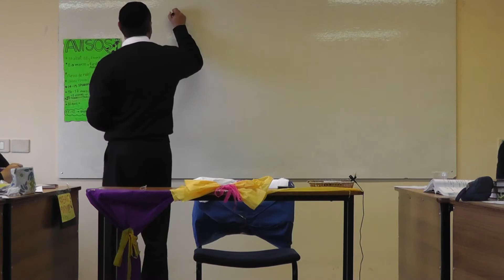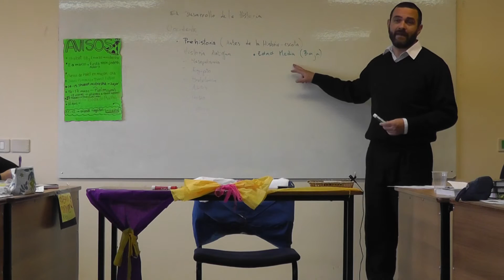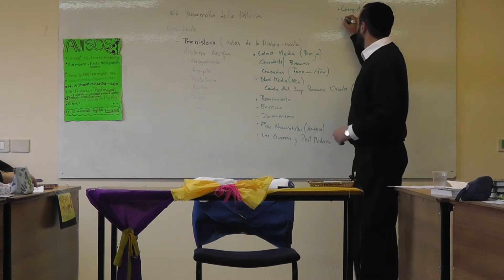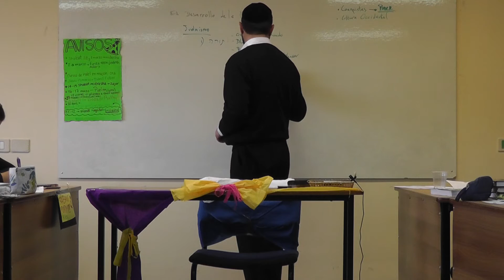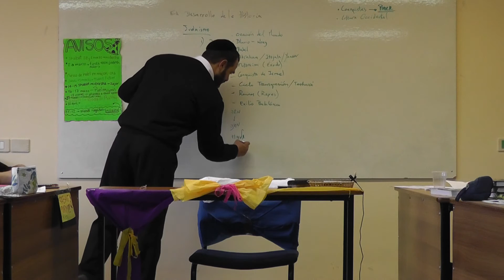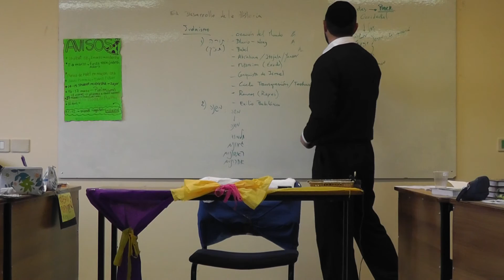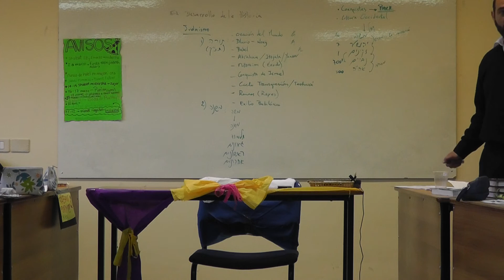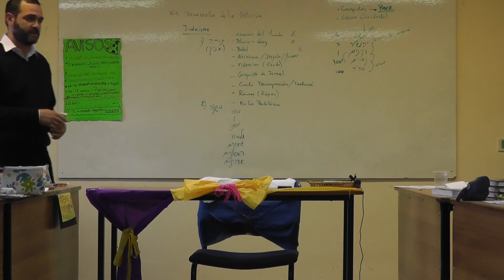¿Israel tiene que ser reconocido como un país Judío?